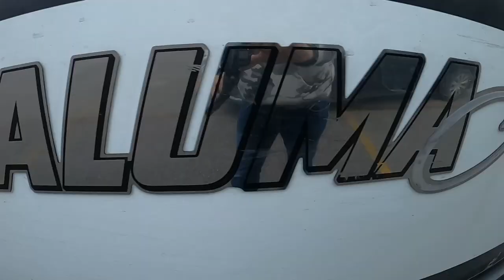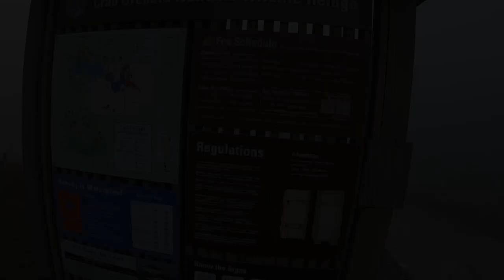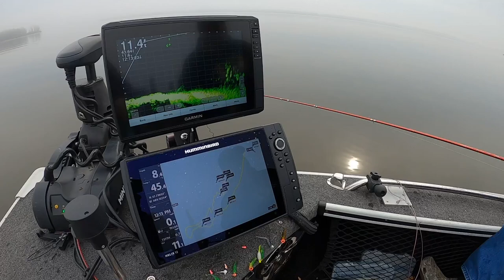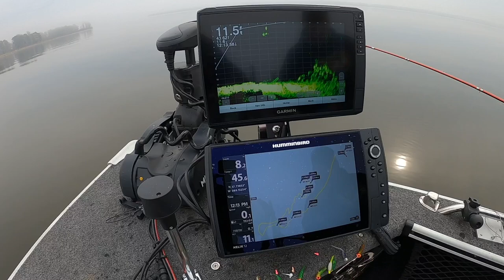Extreme Crappie Fishing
Extreme Crappie fishing on Crab Orchard.  With my bud Scott.  We get a foggy day with FREEZING temps.  Lets Go!!